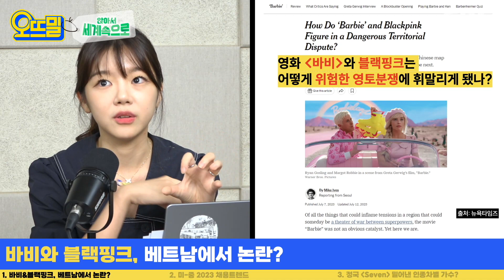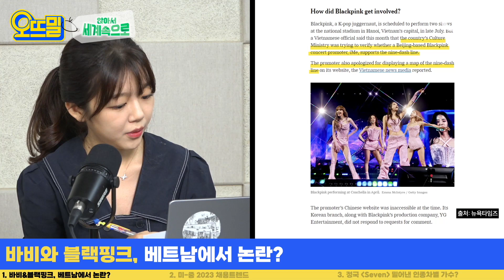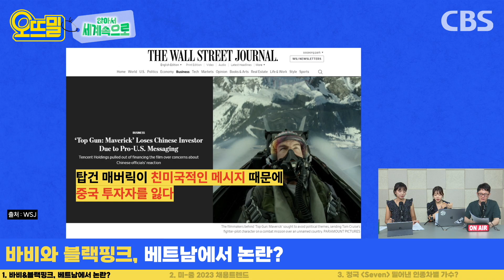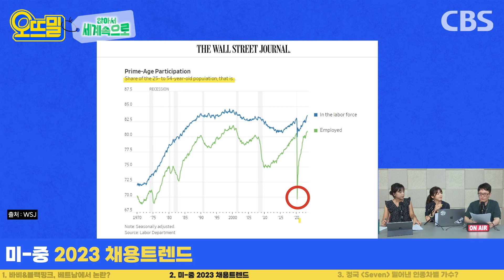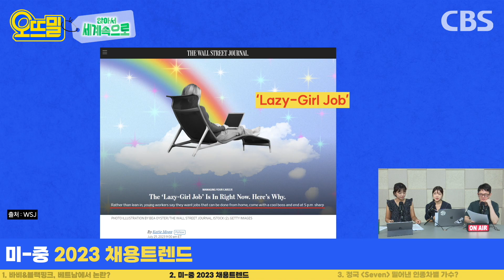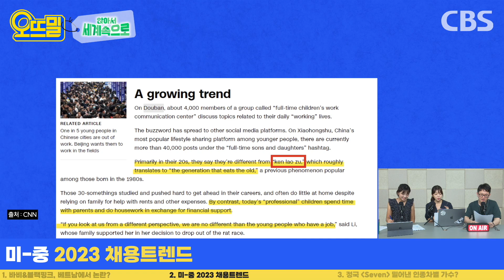베트남에서 '바비·블랙핑크 보이콧' 벌어진 이유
[앉아서 세계 속으로]
1. 베트남 '바비·블랙핑크 보이콧' 갑자기 왜?
2. '꿀직장' 찾는 미국, 집에 취업하는 중국
3. 정국 'Seven' 밀어낸 인종차별 가수
- 박수정 PD

00:00 인트로
00:54 바비와 블랙핑크, 베트남에서 논란?
03:40 '구단선'이 뭐길래
05:40 영화 '바비'에서 논란이 된 그 장면
10:11 미국과 중국의 2023 채용 트렌드
11:58 미국에서 인기라는 'Lazy-Girl Job'
14:23 집으로 취업하는(?) 중국 청년들
17:29  BTS 정국을 밀어낸 인종차별 가수?